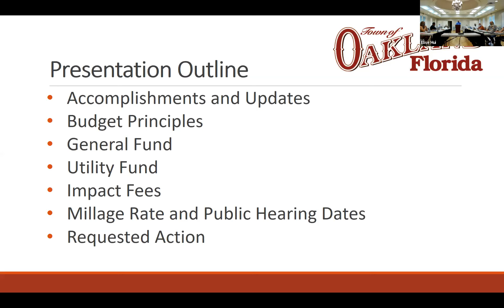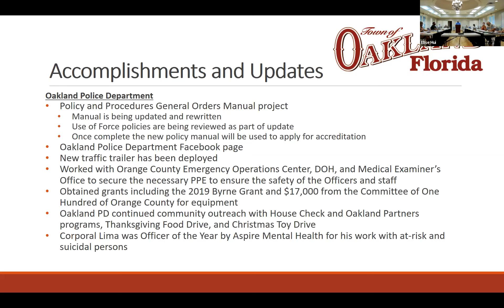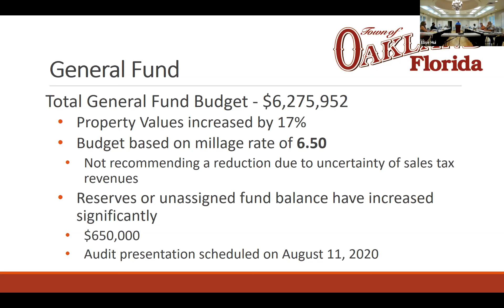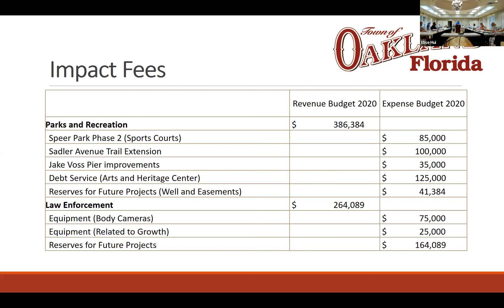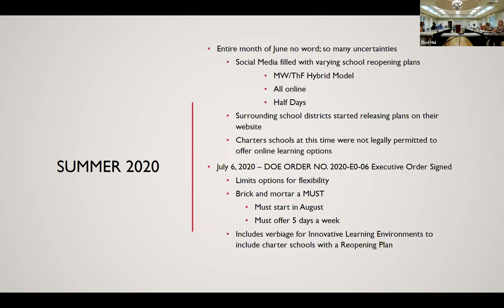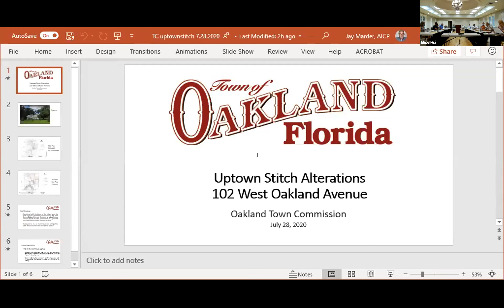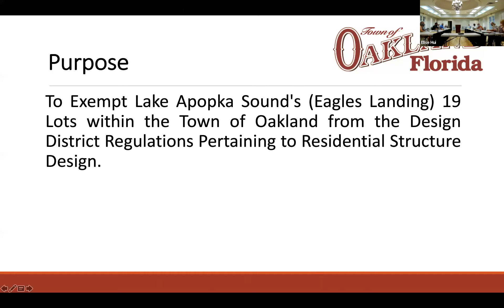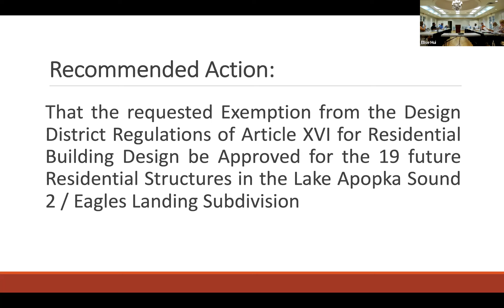Town Commission and Workshop - July 28, 2020